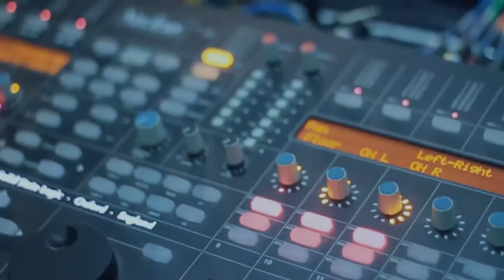Dr Arpith Samuel - Animals as Leaders Drum Cover - The Price of Everything